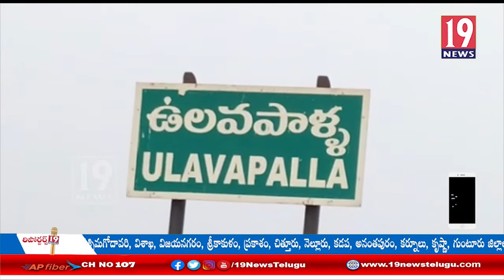గ్రామ నత్తం భూమిలో ఆక్రమణలకు పాల్పడుతున్నారని దళితులు ఆవేదన: నెల్లూరు జిల్లా